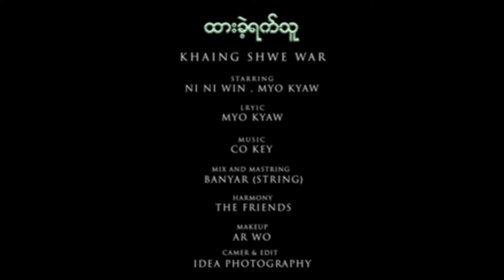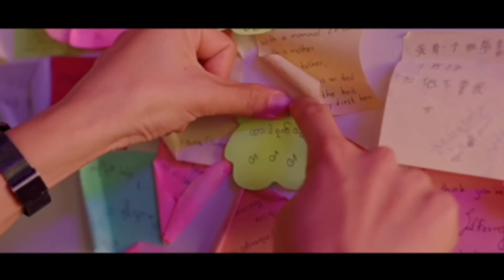ခိုင်ရွှေဝါ (Khaing Shwe War) - ထားခဲ့ရက်သူ [Official MV]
📌 🎧 Listen “ခိုင်ရွှေဝါ” HERE👇✨

Title : ထားခဲ့ရက်သူ
Artist : ခိုင်ရွှေဝါ (Khaing Shwe War)
Composer : Myo Kyaw
Starring : Ni Ni Win, Myo Kyaw
Mixing & Mastering : Banyar (String)
Harmony : The Friends
Make Up :Ar Wo
Camer & Edit : Idea Photography

𝗟𝘆𝗿𝗶𝗰𝘀:

Connect With  xxxxxxxx